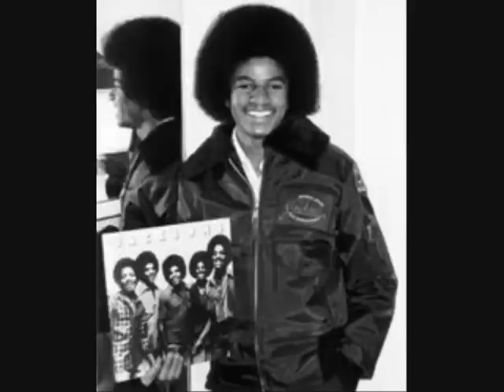Michael Jackson 1958 - 2009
Michael jackson